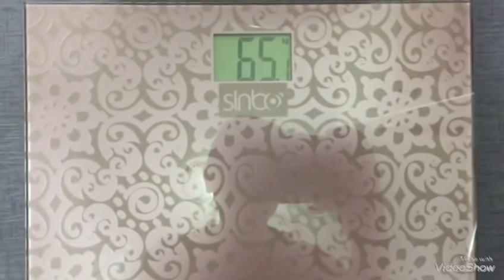VLOG/84/TARTI GÜNÜ/İŞLER BİRİKMİŞ/MİNİ ALIŞVERİŞ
Merhaba arkadaşlar 👐🏻
Ben Elif,29 yaşındayım.iki kız annesiyim.Zonguldak’ta yaşıyorum.Sizlerle günlük hayatımı paylaşmaktayım.Çayı ve kahveyi çok severim.Bu kanalda sıkça çay ve kahve içtiğimi görebilirsiniz.Eleştiri ve önerilerinize herzaman açık olup,hakarete asla izin vermeyeceğimi bilmenizi isterim.Kocaman güzel bir aile olmamız dileğiyle ,hepınıze iyi seyirler🙃🙃